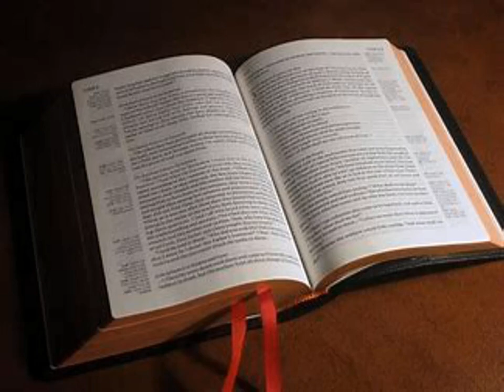La Première Épître de Paul aux Corinthiens Chapitre 16 - Lecture De La Bible En Audio Français